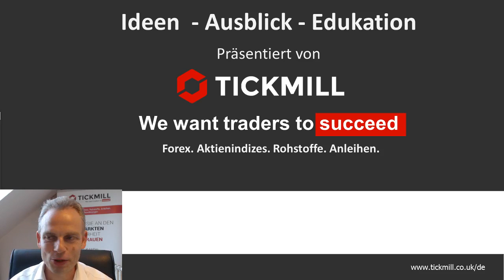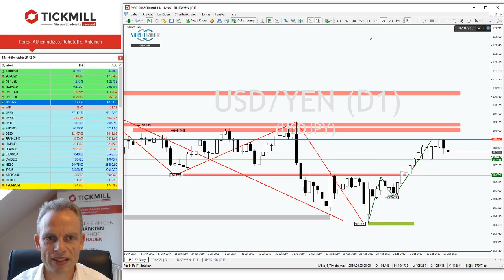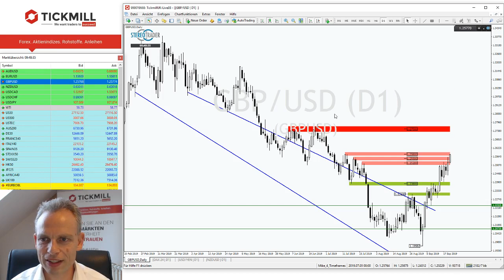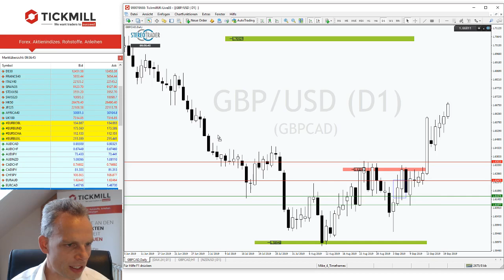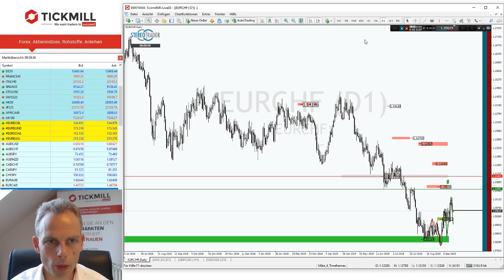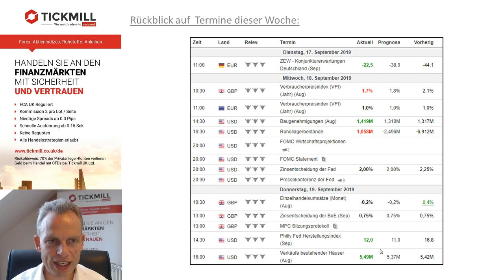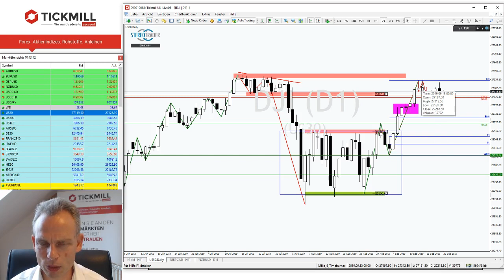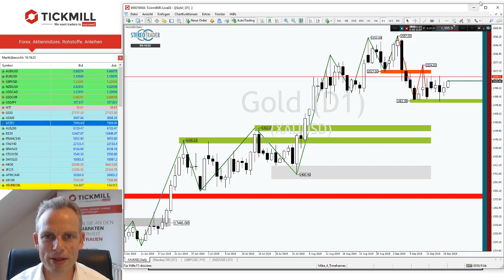Schwächelnder USDJPY und Hexensabbat